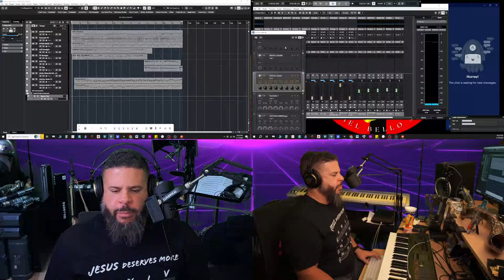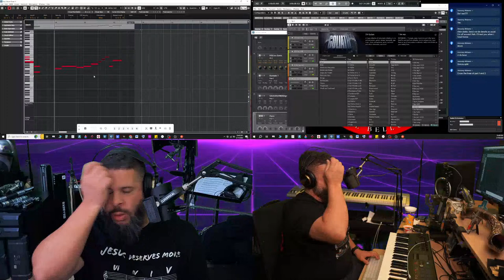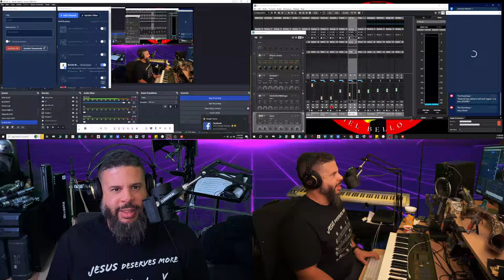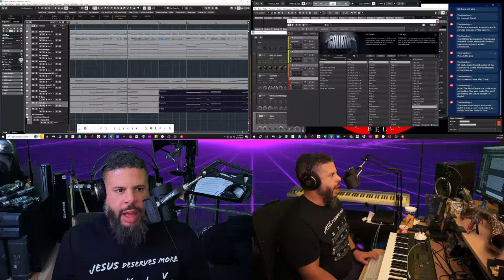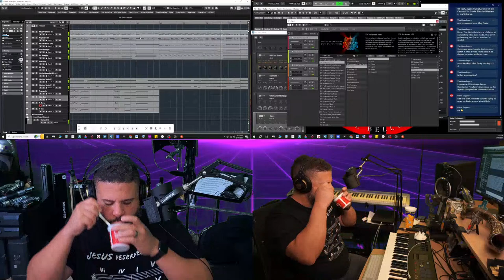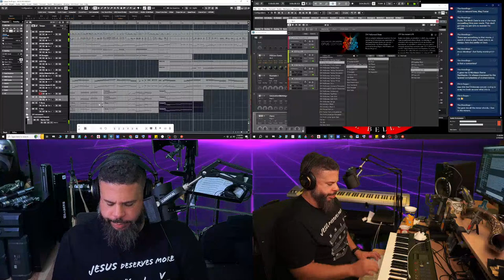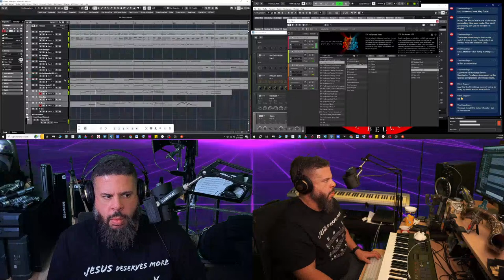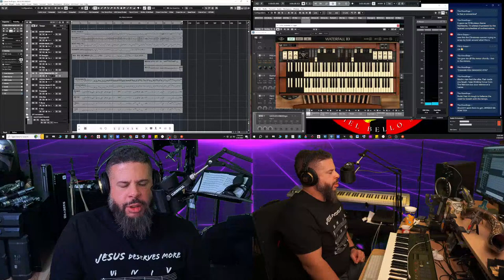Gabriel Bello Music Production | KCOG Choir arranging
Hang out in the studio with me while I produce music live. Tonight, I'm arranging a medley for Kannapolis Church of God Choir

Equipment Used -
Video: Vegas Stream, Insta360 Link, GoPro Hero 4, iPhone 6 w NDI
Audio: Phenyx Pro PTM-10 wireless IEM System , 64 audio in ear monitors , Shure SM58 w on/off switch, Cloudvocal iSolo Choice Wireless Mic
Musical: Cannonball Saxophone Alto Mad Meg , Big Bell Tenor Black Nickel and Arc Soprano Brute finish, Drake NY Jazz mouthpieces & Legere Signature Reeds on every horn.

Get your own Phenyx Pro PTM wireless IEM system and other great products.

In this channel, we are committed to uploading our Christian Jazz Covers, Gospel Jazz Covers, Nerd Music Covers, Music Product Reviews. Smooth Jazz Saxophone, Christian Jazz Saxophone, Church Music, Real Music, and more. Also, let us know how you like these music videos by commenting below. It will help us to make quality content for you.

 You can help me make new music and videos here!

this channel.

 gabriel bello music gabriel bello  gabriel bello live gabriel bello live music gabriel bello jazz music gabriel bello cannonball